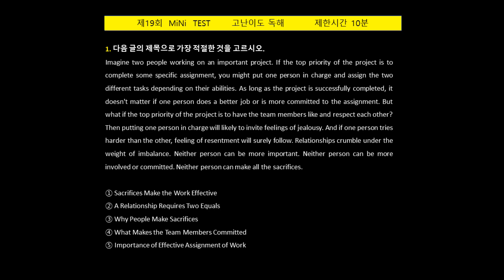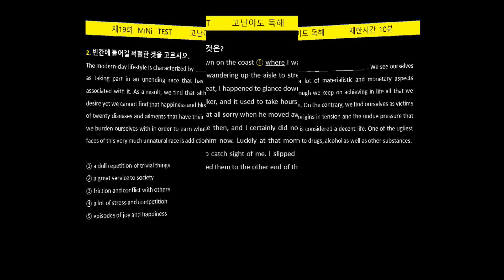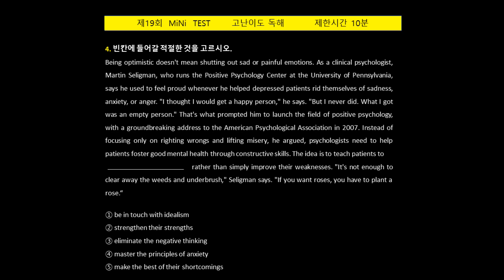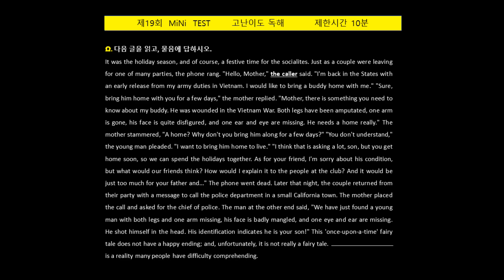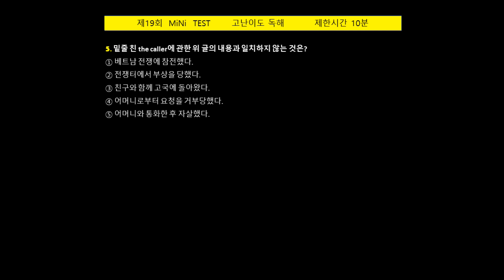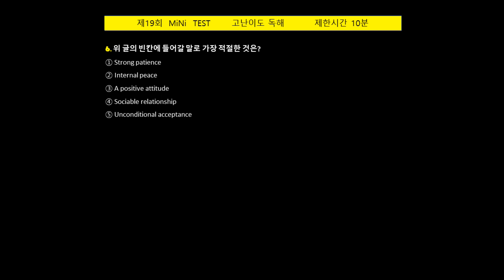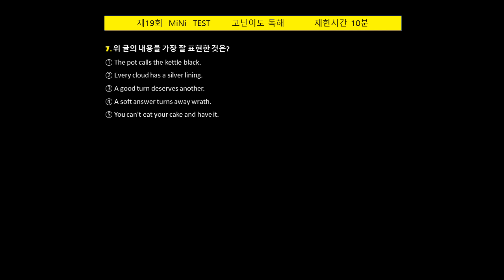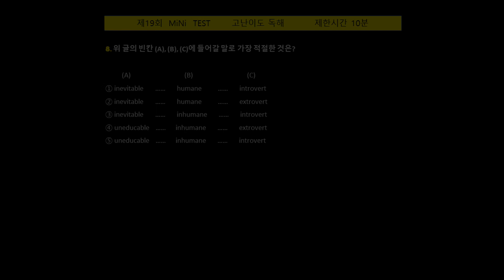사관학교 영어 독해 (고난도 미니테스트 19회)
[8문제/제한시간 10분] ① 시간내 풀고 ② 충분히 재검토 ③ 다음날 : 정답/해석/해설